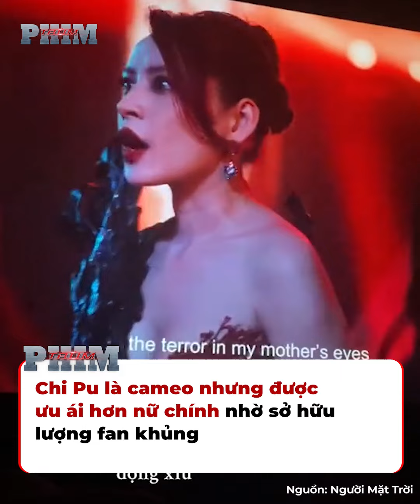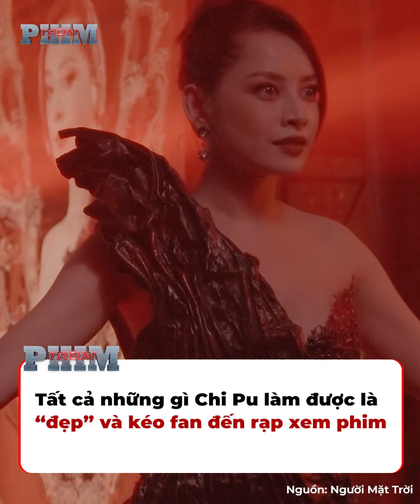Chi Pu trong Người Mặt Trời: Đẹp nhưng chưa đã, được ưu ái hơn nữ chính nhưng vẫn không gánh nổi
Người Mặt Trời đã chính thức ra rạp và hiện đang là bộ phim nhận về nhiều tranh luận từ khán giả. Hầu hết những nhận xét của các reviewer đều tập trung vào một chứ “đẹp”. Cảnh quay đẹp, diễn viên đẹp, tạo hình đẹp và hơn cả là Chi Pu đẹp. Còn lại về nội dung, kịch bản, diễn xuất thì dường như họ đều bỏ qua và không nói gì thêm. Đơn giản là vì những thứ đó trong Người Mặt Trời đều không thể làm thỏa mãn người xem.

☞ Bản quyền thuộc về The Amazing Films.